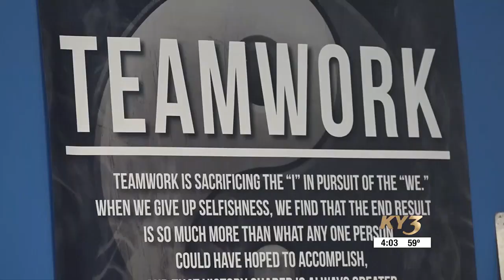Parents concerned over fights at schools in the Ozarks turn to alternatives